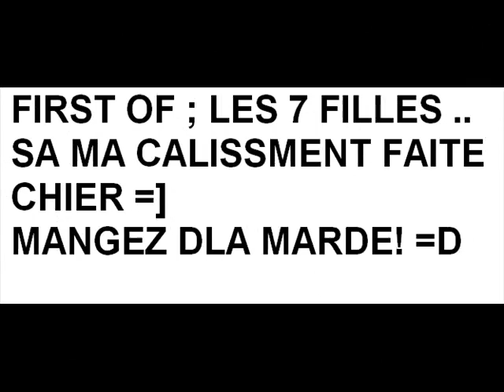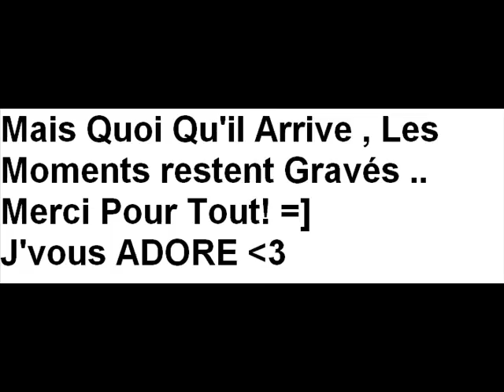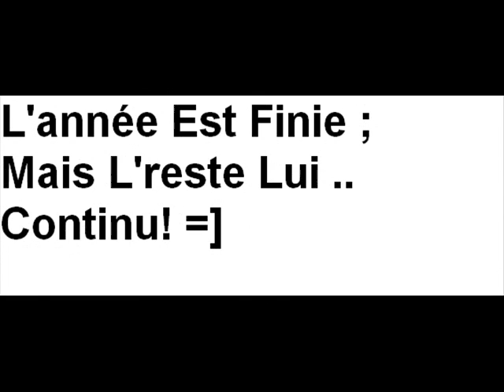Over ? Not At All!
The Year's Over BOUH =(